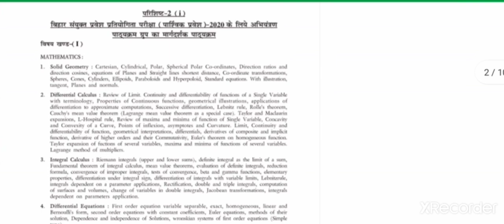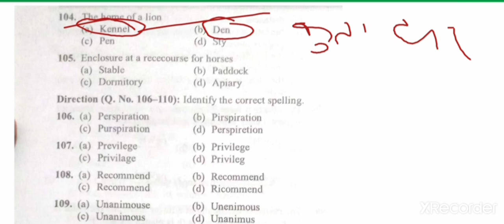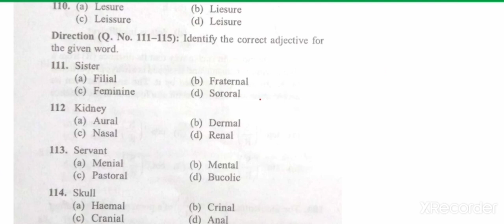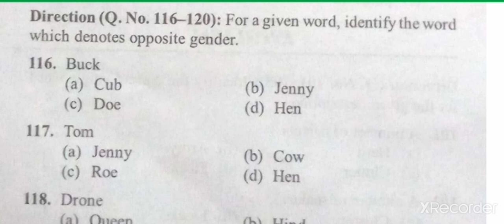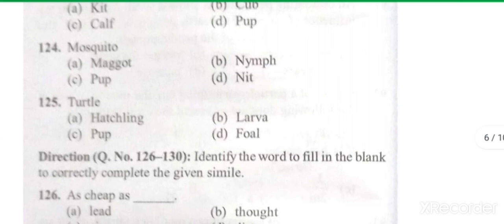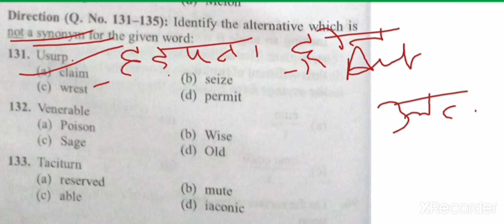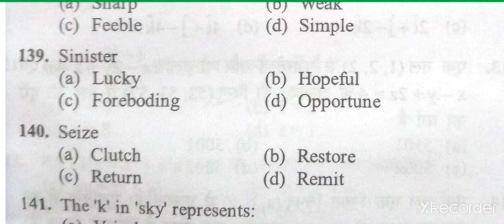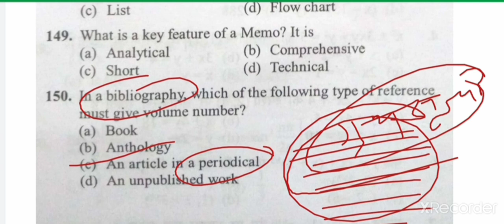LEET previous year question paper | BCECE (LE)| Lateral Entry Questions paper with explanation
LEET previous year paper with explanation